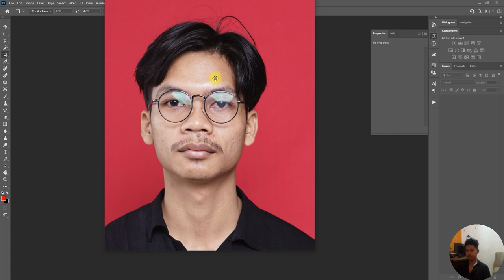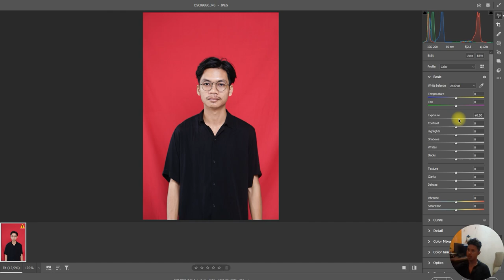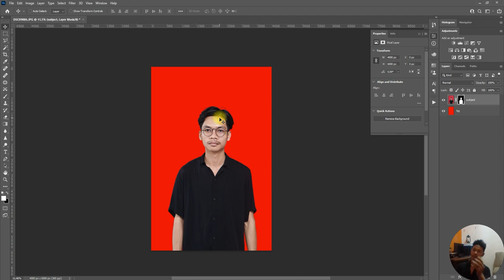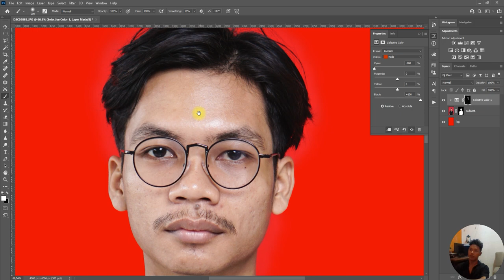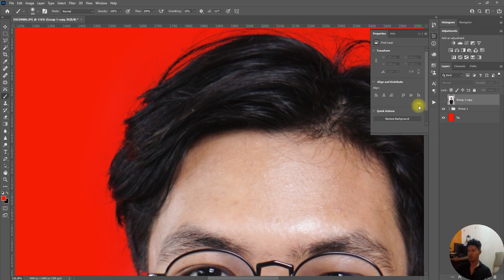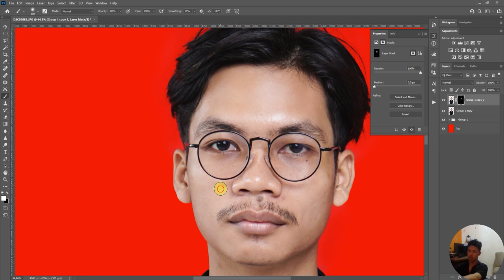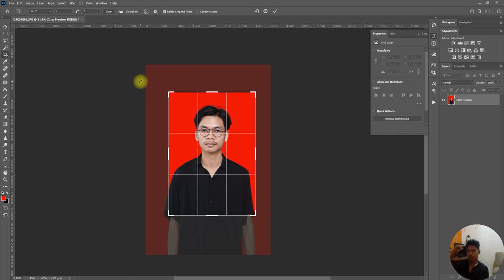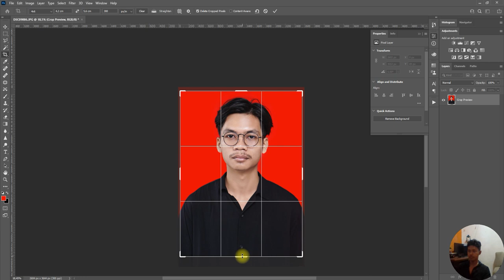TUTORIAL EDIT PASFOTO GAMPANG - ADOBE PHOTOSHOP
sample foto dan lainnya @muldakusuma